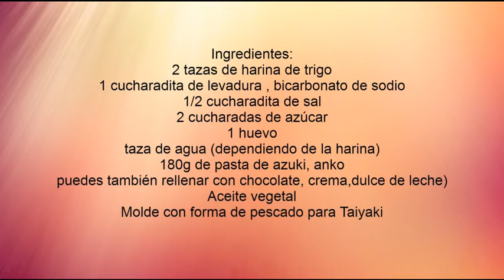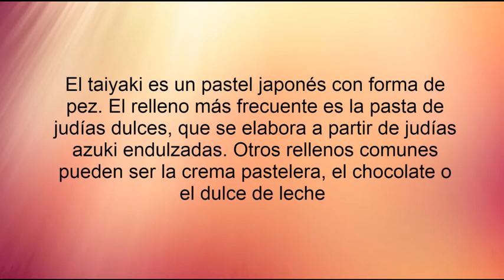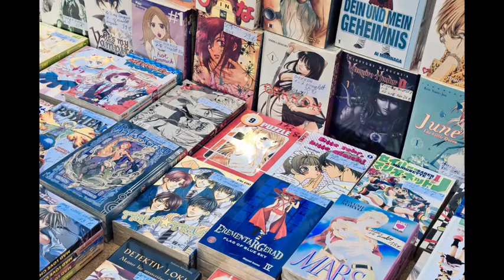Cómo Hacer Taiyaki - Pastel Japonés con Forma de Pez / How to Make Taiyaki - Fish-Shaped Cake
Hola! cómo estás? . Hoy te traigo un poco de la magia de Japón. Espero disfrutes mucho este vídeo .

Angie Art